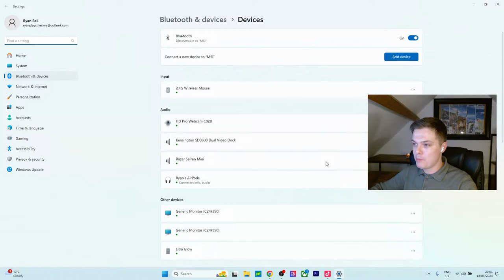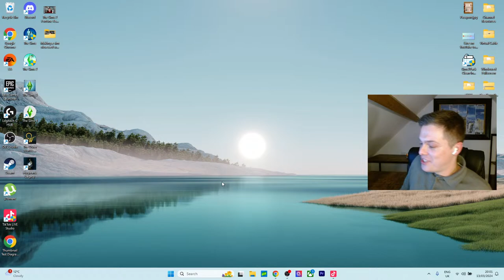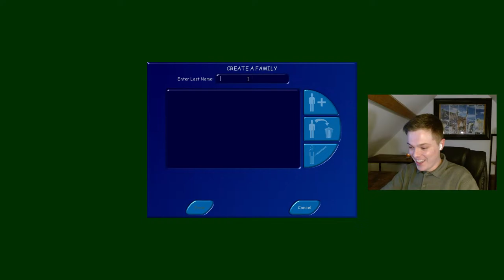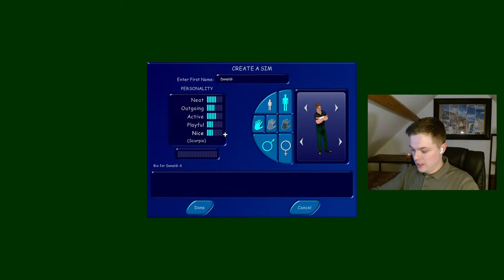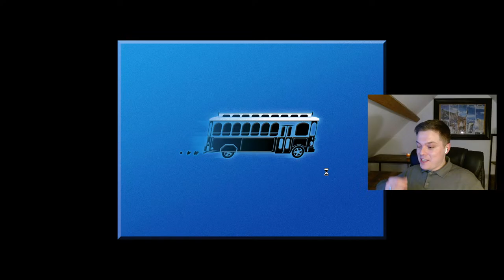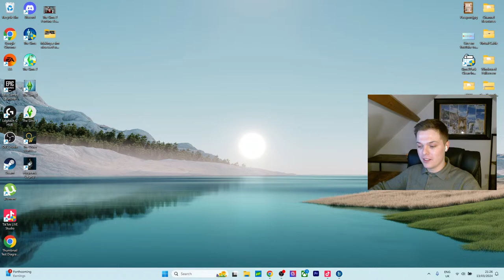Let's start a family in The Sims 1 - Livestream (13/03/2024)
Today we're starting a brand new family from scratch! Starting with one sim, we aim to get married and have six kids. This is my idea of hell!